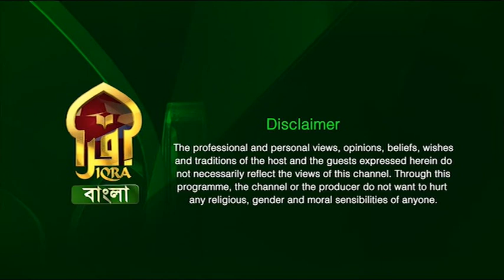Islamic Q&A with Iqra II Significance of Muharram II Shaykhulhadith Mufti Abdur Rahman II 15072023